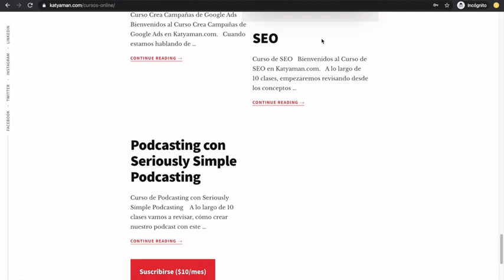444. Red de Asesores Digitales con Mauricio de la Torre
🙌 ¿Quiéres conocer de una plataforma tecnológica, que a través de analítica de datos, Inteligencia artificial, Machine learning y mucho más conecta grandes empresas con asesores digitales?